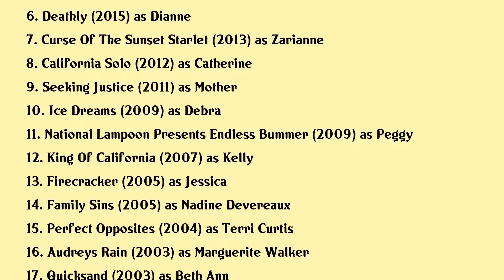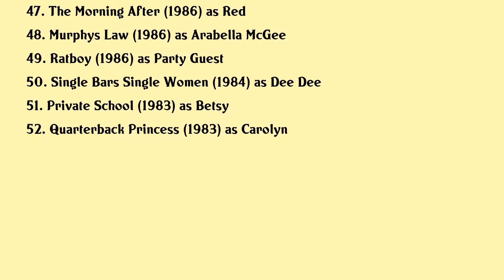Kathleen Wilhoite Movies list Kathleen Wilhoite| Filmography of Kathleen Wilhoite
Kathleen Wilhoite Full Movies List Filmography of Kathleen Wilhoite

Latest movies of Kathleen Wilhoite are:

1. Violet
2. Violet
3. The Ride
4. The Dog Lover
5. A Sort Of Homecoming
6. Deathly
7. Curse Of The Sunset Starlet
8. California Solo
9. Seeking Justice
10. Ice Dreams
11. National Lampoon Presents Endless Bummer
12. King Of California
13. Firecracker
14. Family Sins
15. Perfect Opposites
16. Audreys Rain
17. Quicksand
18. My Sisters Keeper
19. Pay It Forward
20. Nurse Betty

Complete list of movies acted by Kathleen Wilhoite are in this video.

Please Comment down your favorite movie of Kathleen Wilhoite